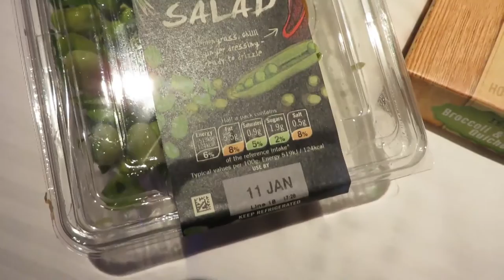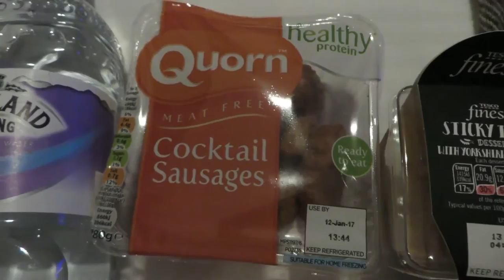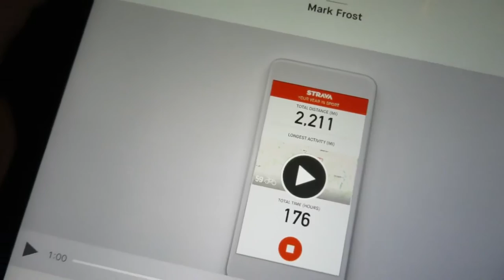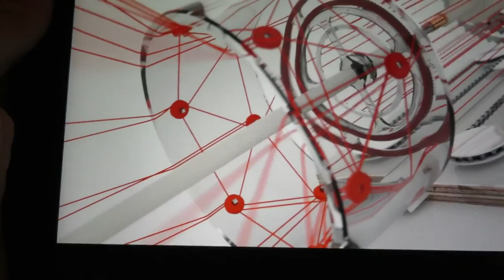Road to Nowhere - VLOG 89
VLOG NO.89 - Had a brilliant road trip driving up to Scotland this work for work and staying at the Dakota Hotel.

I hope you enjoy this latest vlog episode

*Shot on my Canon SX280HS and GoPro Hero
*Edited using GoPro Studio

Music Featured is 'Sweater Weather' by Alyson Stoner & Max Schneider - see the itunes link below -